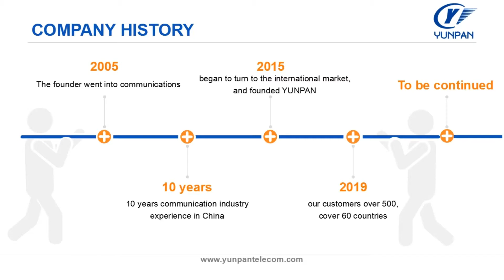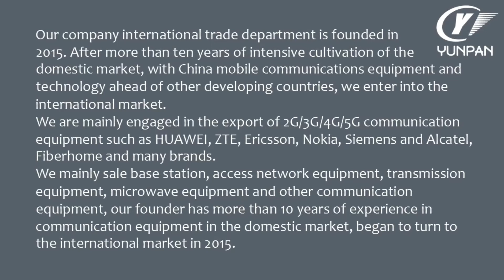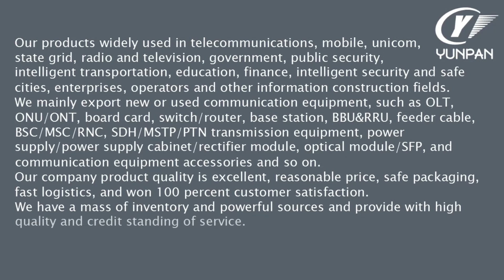telecommunication equipment supplier Yantai yunpan international trade co.,ltd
This video mainly introduces our company.

Our company international trade department is founded in 2015. After more than ten years of intensive cultivation of the domestic market, with China mobile communications equipment and technology ahead of other developing countries, we enter into the international market.
We are mainly engaged in the export of 2G/3G/4G/5G communication equipment such as HUAWEI, ZTE, Ericsson, Nokia, Siemens and Alcatel, Fiberhome and many brands.

We also regularly update the latest news.